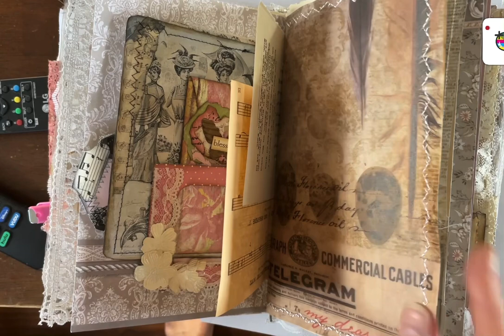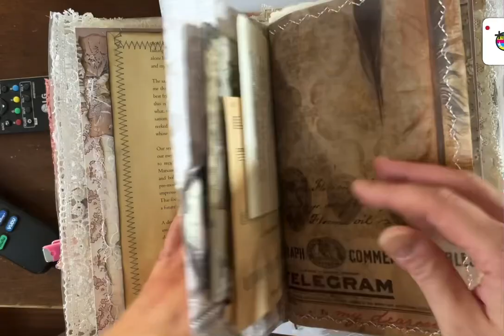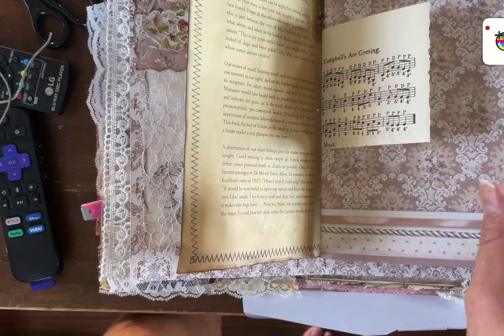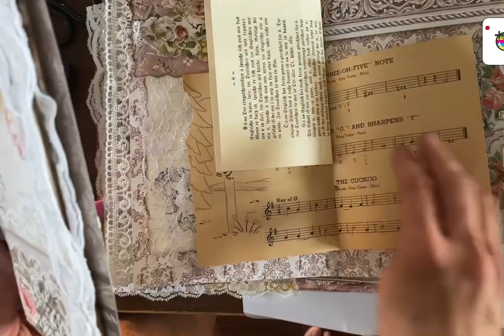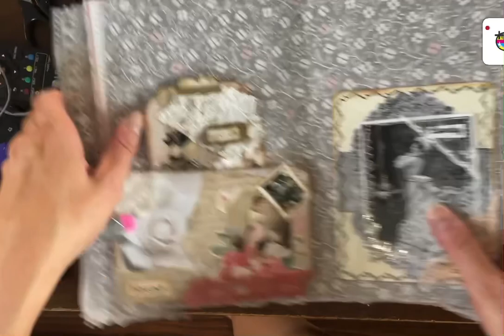Kinda a venting session more than a crafting session…. I’m sorry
Thank you so much everyone who listens and who has subscribe to me I really appreciate you guys so much especially in times like this where I just am not having a good time and I know I can talk to you guys thank you so much! Im so sorry this wasn’t much of a crafting video but I really appreciate you listening.